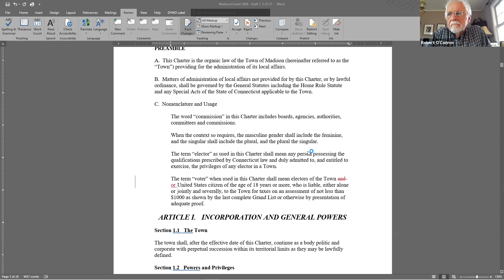Charter Review Committee - 03/23/2021